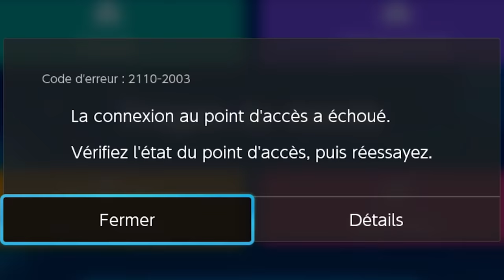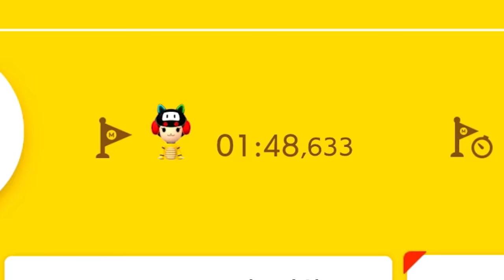ce niveau c comme 2020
bonjour à tous et à toutes bienvenue dans mario maker 2 le jeux video gaming de la nintendo switch feat personne vu que personne veut jouer avec moi à cette m*** et ils ont bien raison bon en tout cas dans cette vidéo fun marrant feat and fun humour drôle hein tu trouves ça drôle la douleur c'est ça t'es vraiment qu'UN PTIT COin de table on va jouer à des niveaux d'abonnés pour noËl mais finalement c'est plus noël du coup c'est pour conclure un peu 2020 finalement comment je ne pourrais pas mieux conclure la pire année commente "2021" si tu penses que toadette en a plein lcul du covid